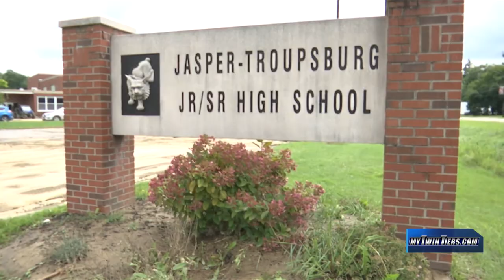Preparations underway at Canisteo-Greenwood Middle School for displaced Jasper-Troupsburg students